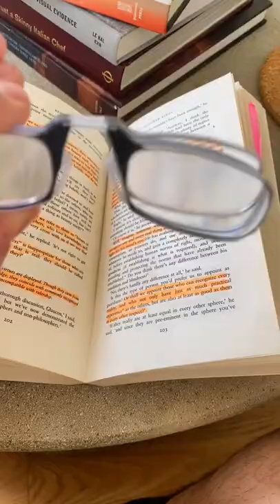Introducing Speed Reading Glasses | ThinOptics | Readers + Reading Glasses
Introducing Speed Reading Glasses. Built for avid readers who can't seem to finish a book or an article as quick a time as is ideal, these remarkable reading glasses are stacked together to enable
levels of magnitude faster reading.

From our humble beginnings as the world's first reading glasses able to fit
on the back of a cell phone, we're pleased to continue adding useful and
out-of-the-ordinary Vision Solutions to our family of reading glasses. As
long as there are eyes that need help seeing, and as long as there aren't
solutions that deal with it, we'll keep making these great products!